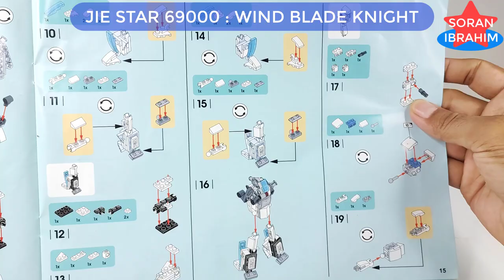How to make : Wind Blade Knight (04) ⚡️ Speed build Robot Lego Transformers 5 in 1 Jie Star 69000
Hi~ everyone
Welcome to my Soran Ibrahim channel about unboxing and assembly :
How to make : Wind Blade Knight (04) ⚡️ Speed build Robot Lego Transformers 5 in 1 Jie Star 69000 combiner Power rangers megazord
Speed Build Jie Star 69000 Wind Blade Knight :    69000-A   69000-B   69000-C   69000-D   69000-E

Product information:
1. Model Number: 69000-A   69000-B   69000-C   69000-D   69000-E
2. Warning: can not eat
3. Age Range: 6 years old
4. Certification: 3C
5. Plastic Block Shape: Self-Locking Bricks
6. Material: Plastic
7. Plastic Type: ABS
8. Bricks Blocks: ~908 +PCS

Bruticus is a Decepticon combiner from the Generation 1 continuity family.   Bruticus is the combined form of the Combaticon team. A terrifying sight on the battlefield, Bruticus is among the strongest of all Transformers. He can pulverize a suspension bridge with a single 14,000 psi punch. He can lift up to 500,000 pounds. His armor is impervious to most artillery and radiation.
He's also as dumb as a sack of hammers. But as far as Decepticon combiners go, mental problems aren't terribly uncommon. In fact, Megatron wishes that he had an army of Bruticuses, and Optimus Prime is thankful that he doesn't.
Bruticus is composed of:
Onslaught (torso)
Bruticus became active for the first time during a battle between Starscream's rogue Decepticon brigade and Megatron's forces.